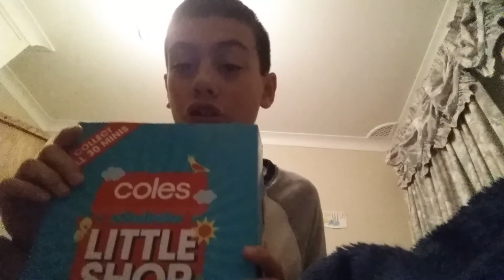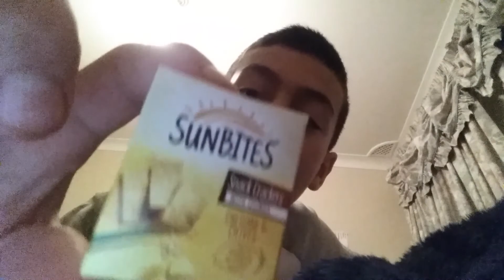22 September 2018